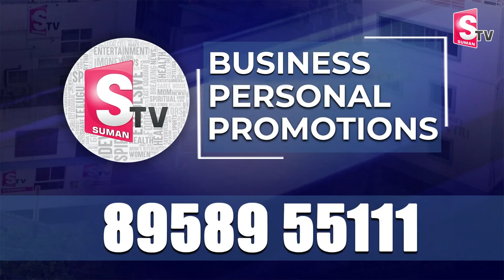నారా వారి ఇంట్లో పెళ్లి సందడి | Nara Rohit Gets Engaged ‪@sumantvguntur946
Watch►నారా వారి ఇంట్లో పెళ్లి సందడి | Nara Rohit Gets Engaged ‪@sumantvguntur946